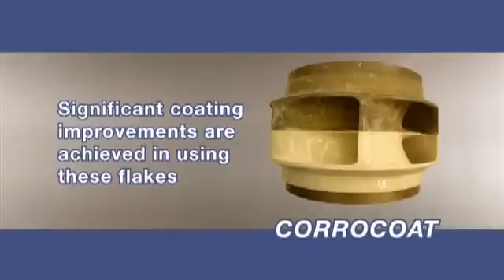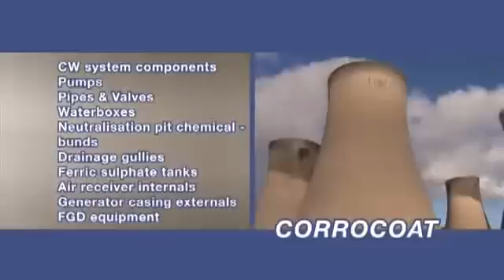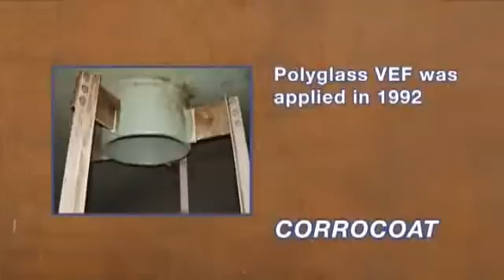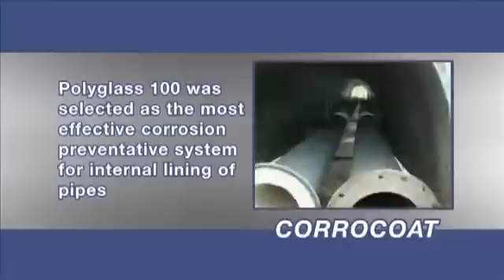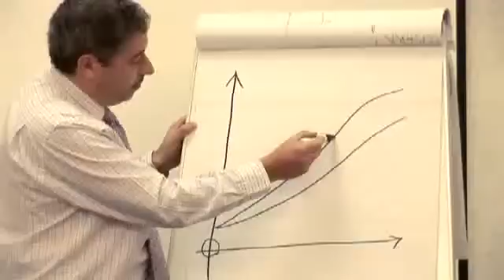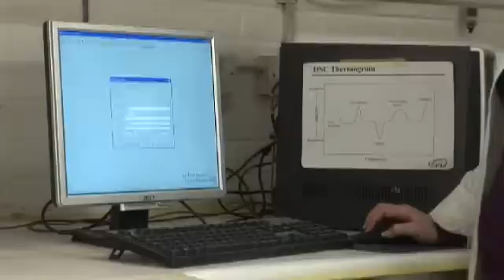Corrocoat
Корпорация «Vaasvee» применяет защитные технологии, разработанные фирмой "CORROCOAT LTD" (Англия). Данные технологии успешно используются более чем в 25 странах мира. Предотвращение коррозии материалами «CORROCOAT»основано на применении широкого круга собственных технологий по нанесению защитных покрытий, базирующихся  на новых инженерных решениях и успешном 30-ти летнем опыте работы на мировом рынке.

Наше предприятие, имеет опыт и техническую возможность проведения ремонтно-восстановительных работ, а также работ по антикоррозионной защите оборудования, сооружений и конструкций от химического воздействия (рН до 14), высокотемпературных (t°  до  260°С), абразивного износа, сильной эрозии и кавитации.